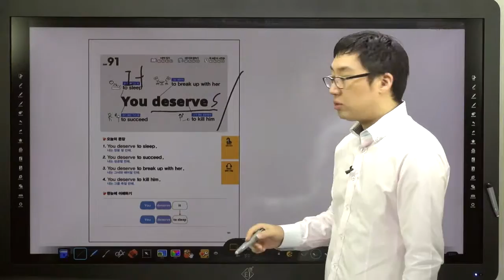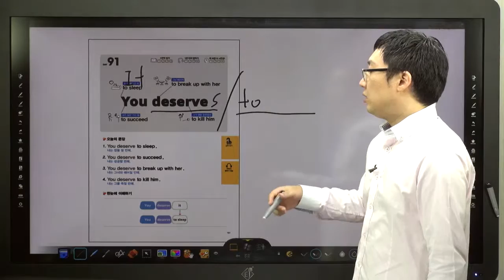쉬운 패턴의 힘-91